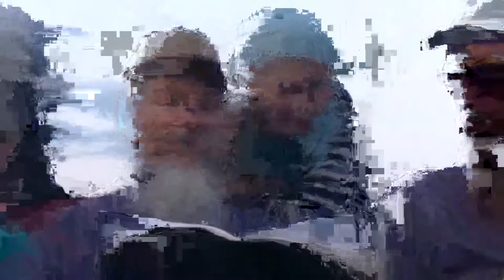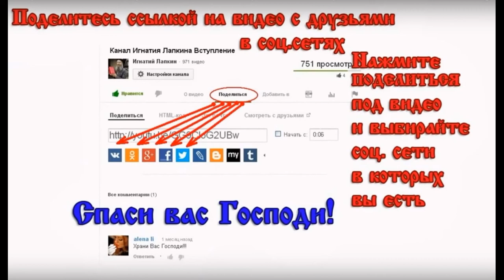Костёр и картошка по пятницам. Деревня Потеряевка. Игнатий Лапкин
Игнатий Тихонович Лапкин - православный проповедник миссионер. РПЦ з